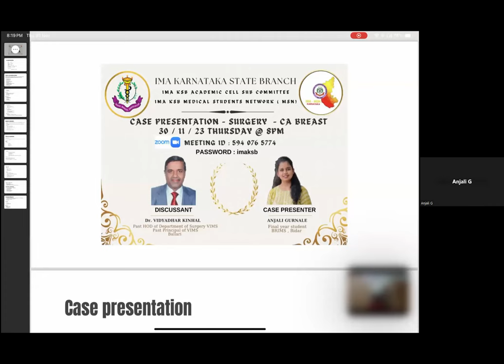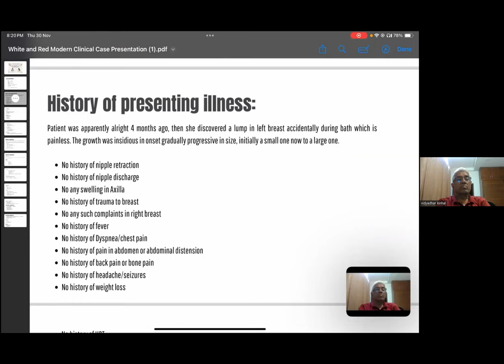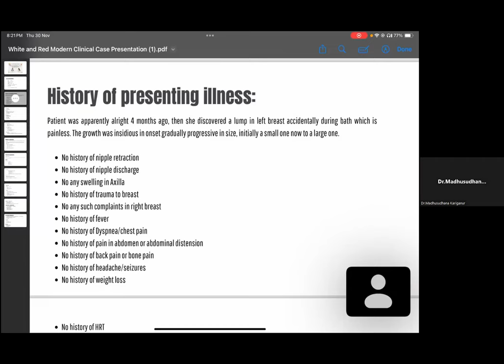CLINICAL CASE PRESENTATION SERIES - 1 SURGERY CA BREAST